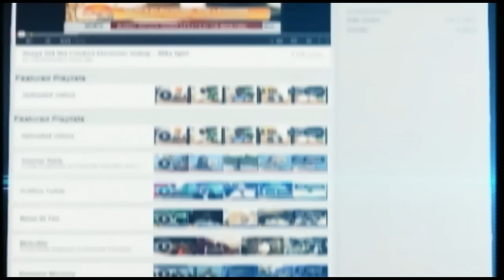A Look At Stationery Stores And The Challenges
The Chairman of Lagos based club, Stationery Stores, Tilewa Adebajo talks about the comeback of the club and the challenges of building a team and playing in a different league different from the 1980s.

He talked about the positives as well.